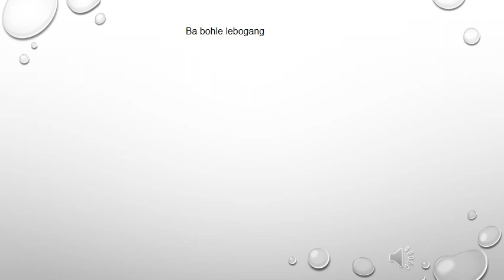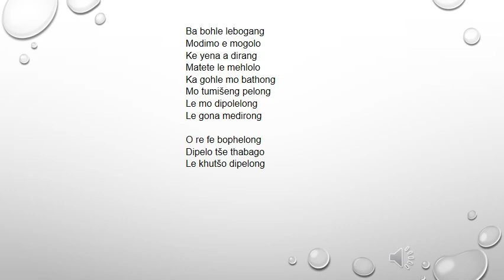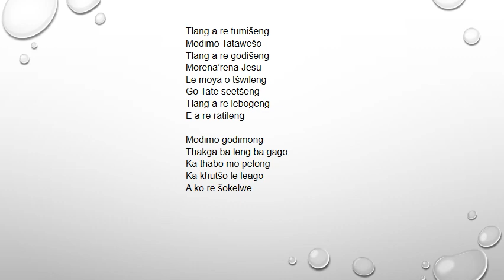Lutheran Bapedi Church Hymn 228 Ba bohle lebogang - Paul Mofokeng